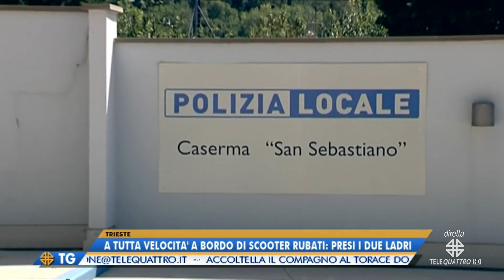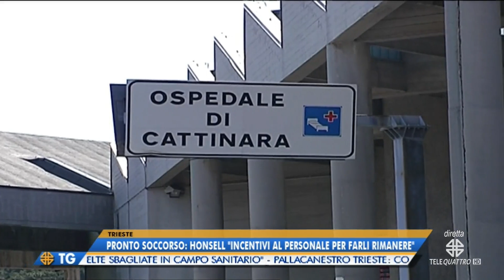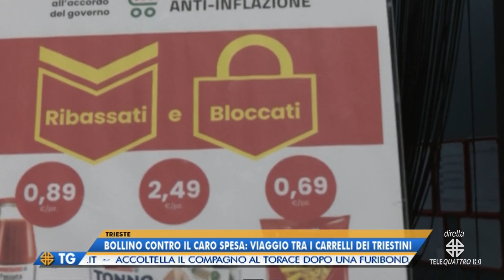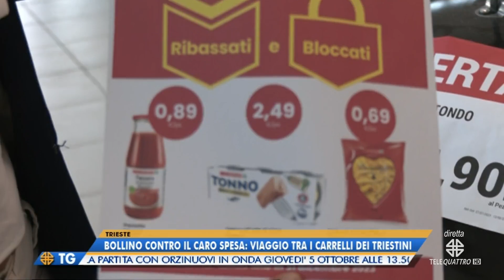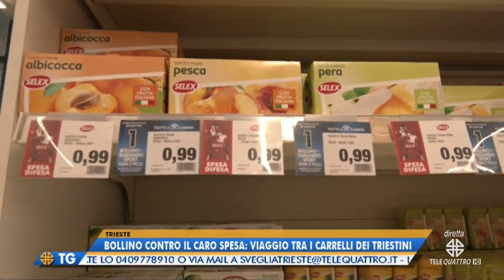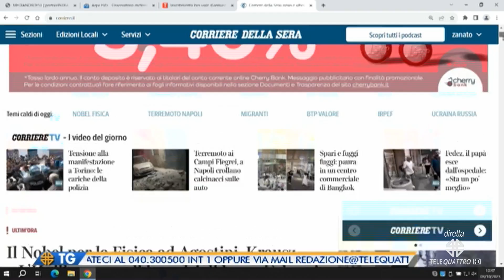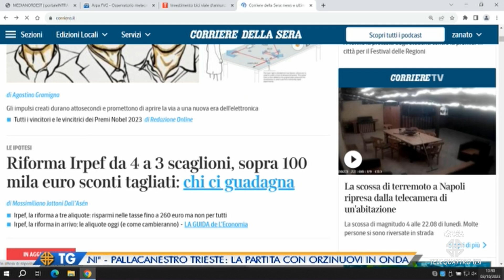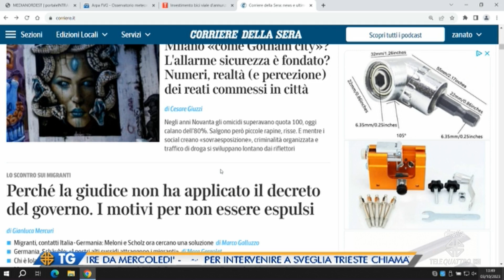IL NOTIZIARIO EDIZIONE COMPLETA | 03/10/2023